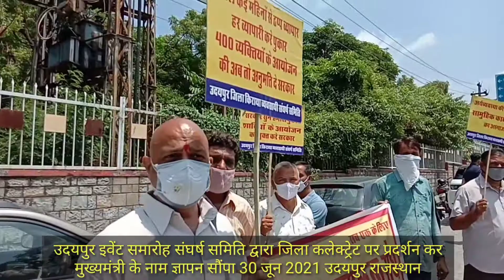Udaipur event Sangharsh Samiti dwara Jila collector ko mukhymantri ke naam gyapan Diya Gaya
इवेंट समारोह संगठन सभी एक मंच पर हुए संगठित ।।
शादी समारोह उदयपुर जिला संघर्ष समिति द्वारा उदयपुर जिला कलेक्ट्रेट के बाहर प्रदर्शन कर जिला कलेक्टर के हाथों मुख्यमंत्री के नाम ज्ञापन सौंपा गया संघर्ष समिति द्वारा कोविड-19 की महामारी के दौरान शादी समारोह इवेंट से जुड़े सभी कामकाज ठप पड़े हुए हैं ऐसे में सभी की रोजी रोटी का संकट बना हुआ है शादी विवाह में 200 व्यक्तियों की अनुमति को लेकर मुख्यमंत्री के नाम ज्ञापन सौंपा गया 30 जून 2021 उदयपुर राजस्थान